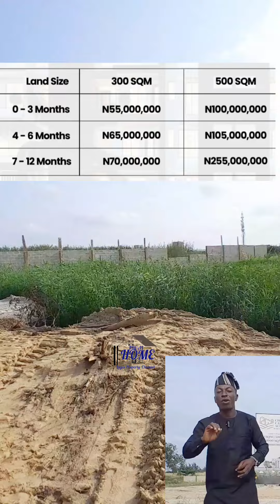PLOTS OF LAND IN CHEVY CASTLE ACRES ESTATE FOR SALE. OPPORTUNITY TO OWN YOUR DREAM PROPERTY IN LEKKI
INTRODUCING CHEVY CASTLE ACRES, CHEVRON LEKKI

 Chevy Castle Acres estate is a sophisticated blend of affordable nature for investors who sees the future far beyond.

Investing in Chevy Castle Acres 🌃 Estate is the right and safe investment for the future and far beyond as it has its proximity to key areas in Lagos Island.

Chevy Castle Acres Estate on Chevron Drive has great access to so many great land marks which makes it a perfect destination and good investment for the future.

Chevy Castle Acres Estate would be enjoyed with so many great infrastructure projects.

📍 LOCATION:
*Along chevron drive, Chevron Lekki Epe expressway.*

- Perimeter fence
- Good drainage system
- Access road
- Waste disposal facilities
- CCTV Cameras

LANDMARKS
📍Along Chevron Drive
📍opposite Lekki Conservation center
📍Chevron Nigeria Limited
📍Atlantic Mall
📍Prince Ebeano Supermarket
📍 7mins from the Lekki toll gate
📍 Just Before the 2nd Lekki tollgate

*300sqm= #55,000,000*
*500sqm= #100,000,000*
*1000sqm= #250,000,000*

*INITIAL DEPOSIT*👇🏼
*#15,000,000*